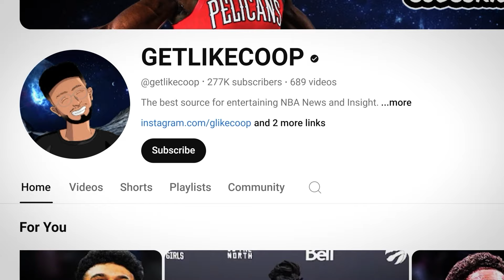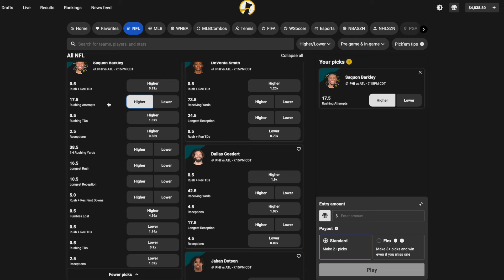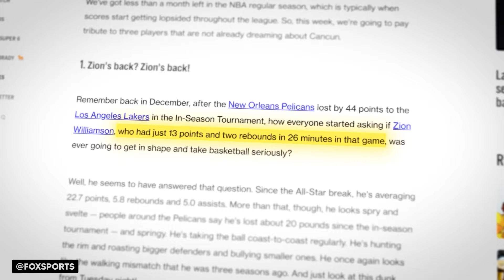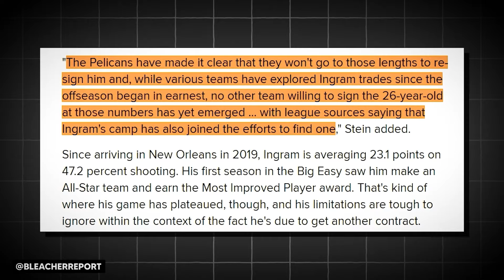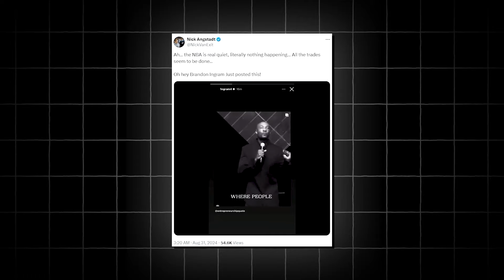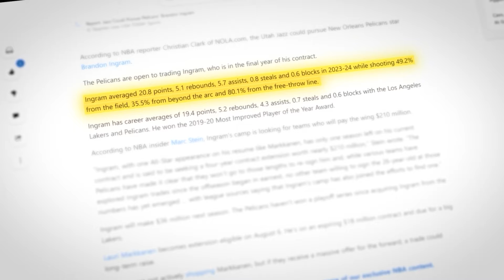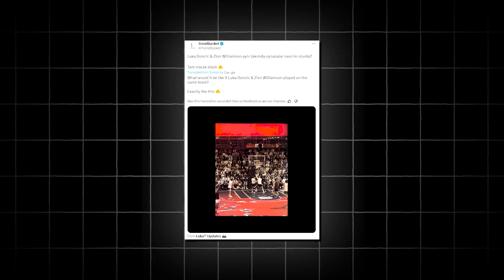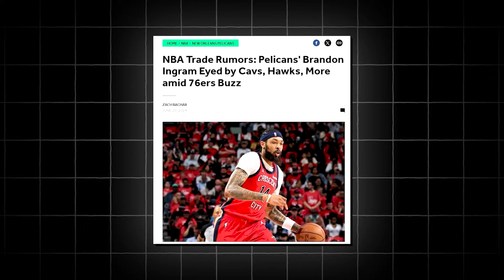We Saw This Coming With The New Orleans Pelicans..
SUPPORT GETLIKECOOP and sign up for Underdog Fantasy today!